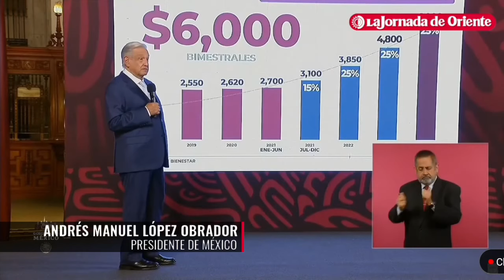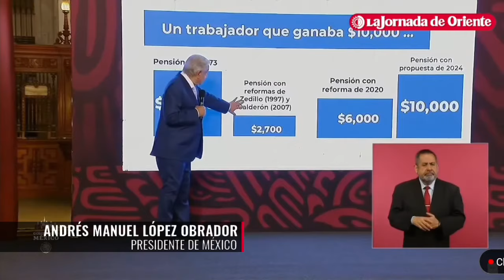López Obrador celebró que diputados aprobaran la ReformaDePensiones; "es para corregir un agravio"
López Obrador celebró que diputados aprobaran la ReformaDePensiones, "es para corregir un agravio, un daño causado en el periodo neoliberal (...) queremos que trabajadores se jubilen con el equivalente a su último salario"